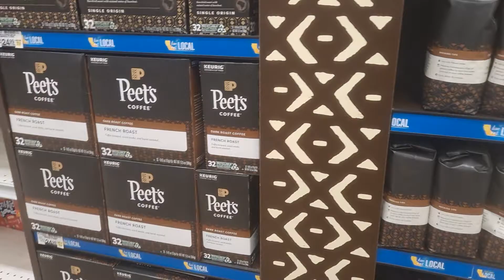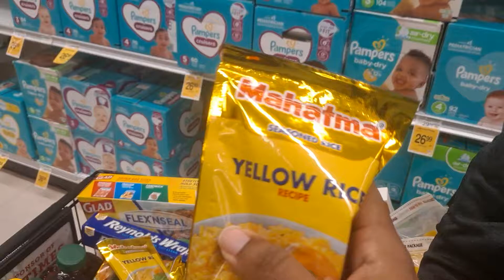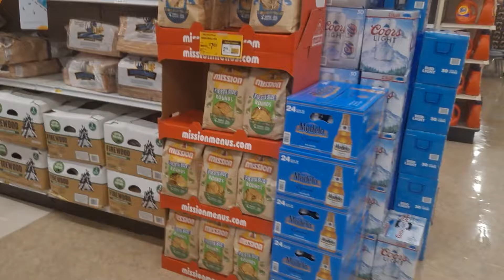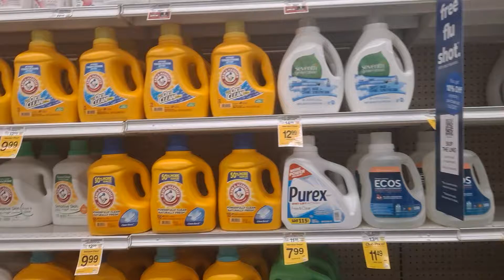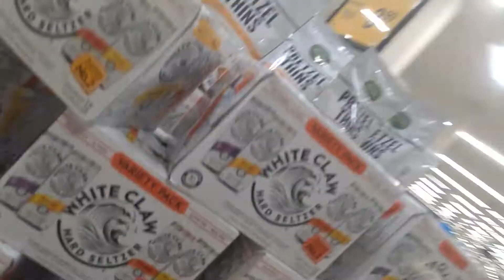Meticore Entrepreneur Day Today Grocery Shopping/Bar Stock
We Purchase Properties Cash We pay All the closing Costs,there are No real estate Commissions and the best part is we buy them Completely "As-Is". Jackson HomeInvestors